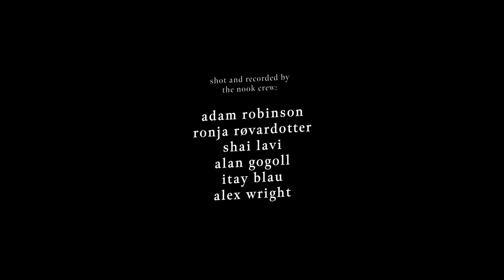Bach, Cello Suite no.2 - Prelude | Dark Room Orchestra | Session 22 | In the Nook Sessions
Support music.